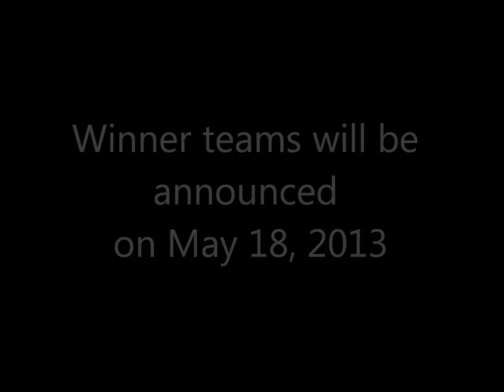2013 Photo Award 32 Candidate Teams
Winners will be announced on May 18, 2013.